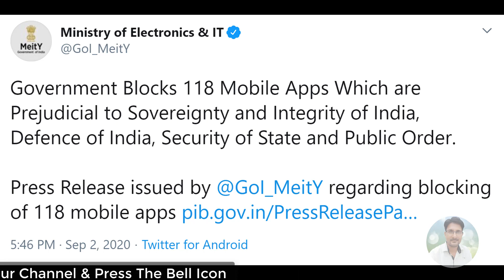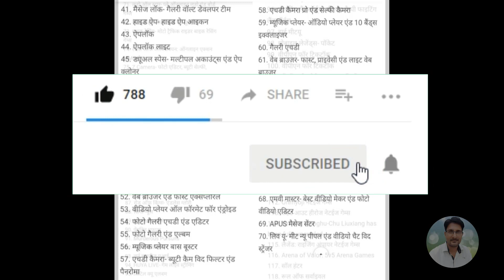PUBG Ban In India 2020 🔥🔥| PUB-G Mobile Lite Band Ho Gaya News | 118 Apps Banned in India Full List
*Queries solved*
1) pubg ban in india
2) pubg banned in india
3) pubg mobile ban in india news
4) pubg mobile lite ban in india news
5) pubg lite band ho gaya
6) pubg mobile lite band ho gaya kya
7) pubg mobile lite band kab hoga
8) pubg band ho gaya hai
9) pubg mobile lite
10) pubg ban in india 2020
PUBG Banned In India - 118 Apps Ban in India - Full List